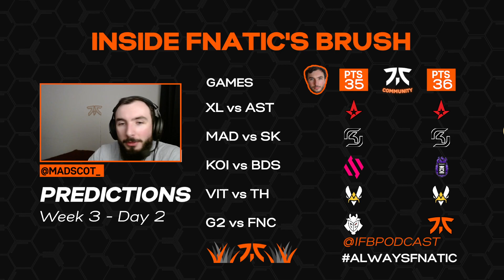TIGHT RACE IN THE LEC ; FNATIC BOUNCE BACK! | Inside Fnatic's Brush: Week 2 - Spring Split 2023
Inside Fnatic's Brush: S3 E7 - Week 2 Spring Split 2023
0:00 Intro
02:34 LEC Standings
35:23 Fnatic
54:26 Predictions
58:14 Outro